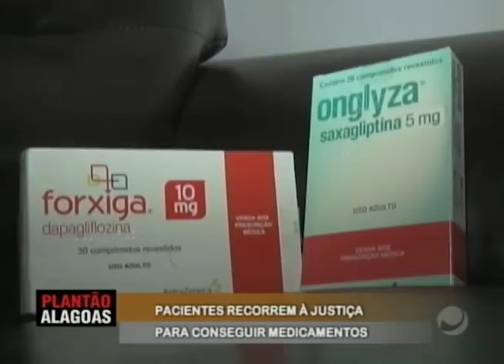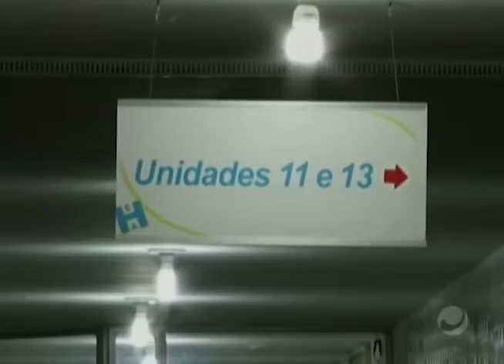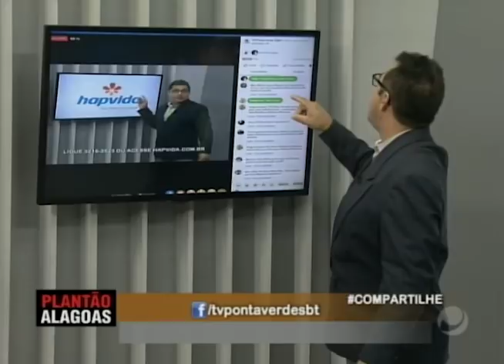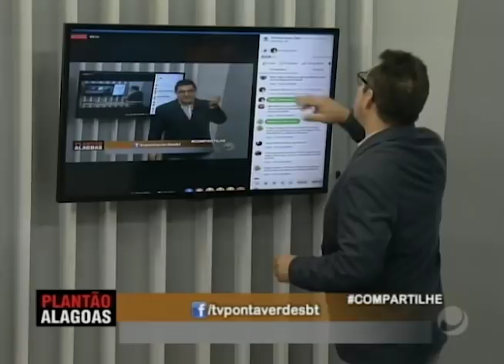Plantão Alagoas (23/05/2018) - Parte 2